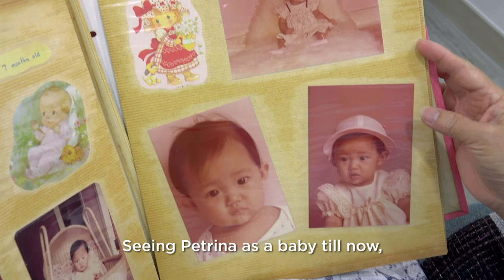Thomson Celebrating Life - Patients Loyalty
Embarking on our greatest expression of celebration and loyalty.
A tribute to all loyal patients who chose to deliver with Thomson Medical Centre for their consecutive births.